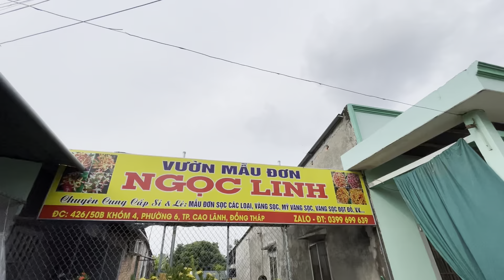Gl báo giá mẫu đơn vàng sọc cánh bầu,phụng hoàng l,ửa…/☎️ 0399699639.Ngọc-Linh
- -Mến chào quý vị và các bạn đang chọn xem video của kênh YouTube mình chia sẽ và giao lưu nhiều vườn hoa kiểng hãy bấm đăng ký kênh để không bỏ lỡ những video giao lưu hoa kiểng.xin chân thành cảm ơn.
- Cá nhân Pháp Thái TV xin chân thành cảm ơn quý vị góp ý và đã ủng hộ kênh để kênh ngày càng phát triển .— Mọi chi tiết liên hệ quảng cáo viedeo về hoa kiểng trên YouTube (Gặp Thái Pháp)Sđt ☎ .hân hạnh được phục vụ nhà vườn gửi đến với quý vị.
- Đc:Tổ 1 Ấp Tân Chủ Xã Tân Thuận Tây-Tp CaoLãnh-Đồng Tháp-🇻🇳
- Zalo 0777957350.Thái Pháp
- Trần TháiPháp STK:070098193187.sacombank chi nhánh CaoLãnh.ĐT.
- Xin chân thành cảm ơn.